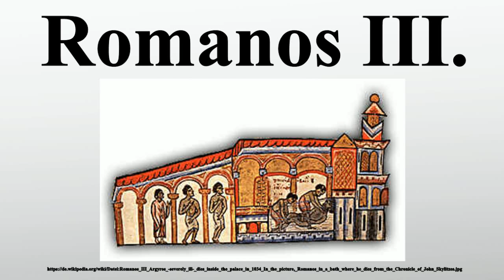Romanos III.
Vielen Dank für Ihre Unterstützung:

Romanos III.Argyros war von 1028 bis 1034 byzantinischer Kaiser und erster Mann der Kaiserin Zoe.